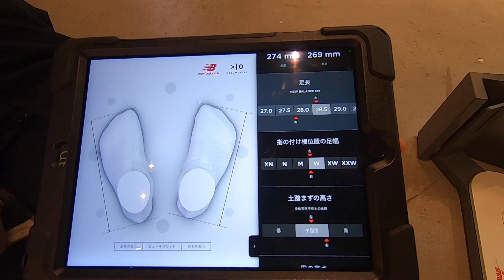【大流行】ニューバランス原宿行ってきた!! 【スニーカー研究】